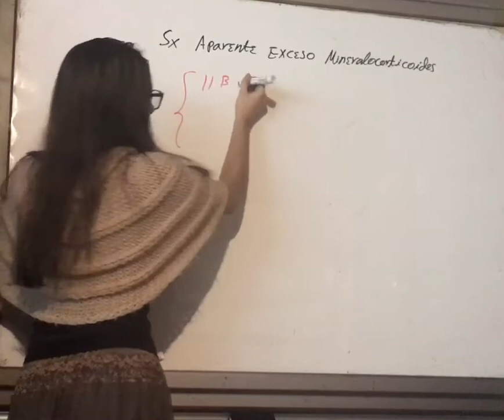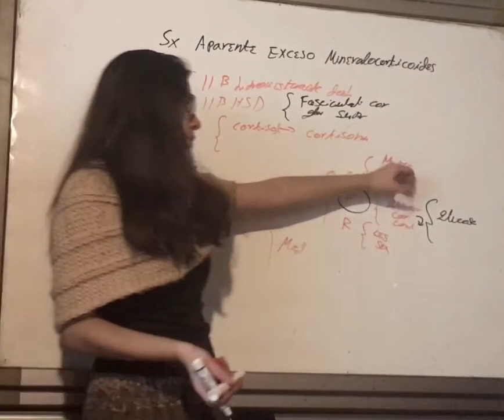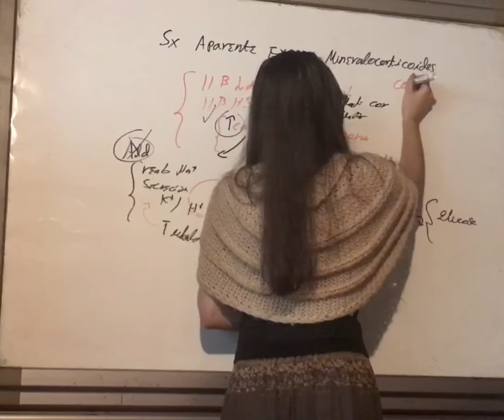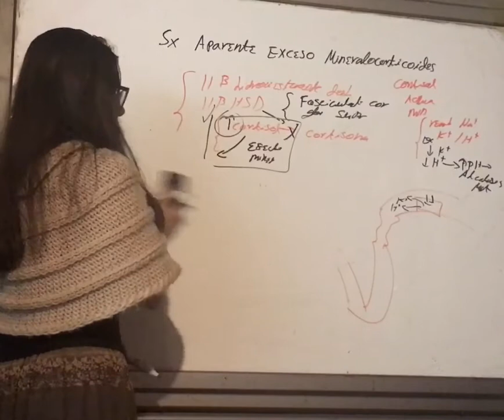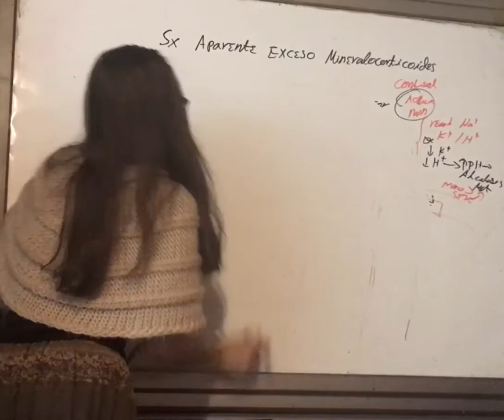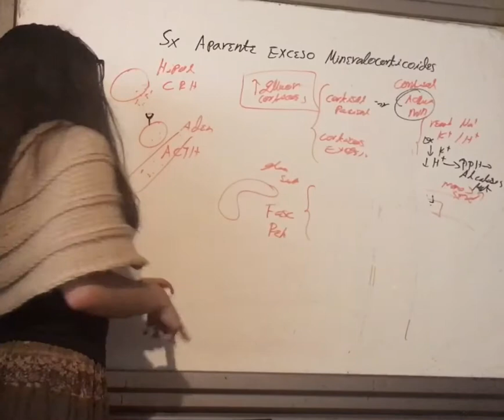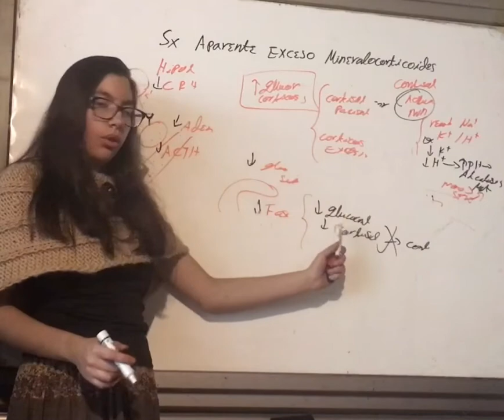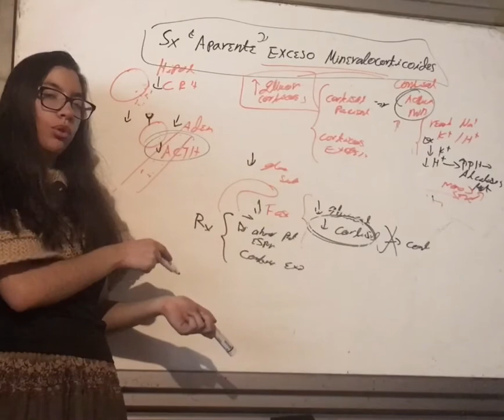Síndrome de Aparente Exceso de Mineralocorticoide. Patología Renal